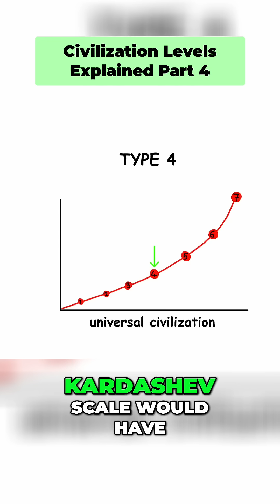Unlocking the Secrets of a Type IV Civilization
Explore the mind-bending potential of a Type IV civilization on the Kardashev scale. From manipulating cosmic phenomena to achieving quantum control, discover what makes this hypothetical society capable of harnessing the entire universe's energy.